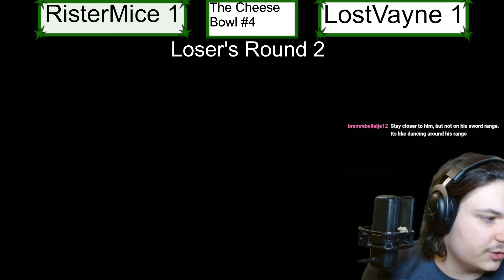The Cheese Bowl #4 - LR2 - RisterMice (GNW) VS LostVayne (Wolf, Sephiroth)